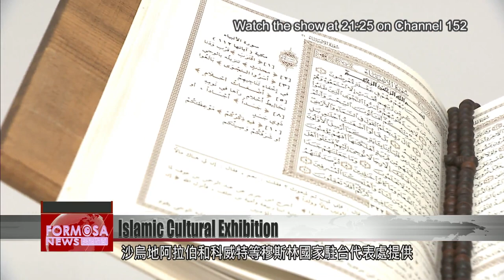Islamic Cultural Exhibition ushers in Ramadam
An Islamic cultural exhibition is underway at National Sun Yat-sen Memorial Hall, showcasing art and artifacts from Muslim countries around the world. The exhibition will run until April 18 to usher in the month of Ramadan, which lasts from April 13 to May 12. Formosa New reporter Stephany Yang takes us in for a look.

During the month of Ramadan, Muslims all over the world will fast all day, care for the needy, and engage in self-reflection. The month of Ramadan this year lasts from April 13 to May 12. To usher in Ramadan and give Taiwan a better understand of the traditions of Muslim countries, an Islamic Cultural Exhibition is underway at Sun Yat-sen Memorial Hall.

Items displayed in the exhibition include artifacts, Arabic calligraphy and famous mosques. The items were provided by the Chinese Muslim Association as well as the foreign missions in Taiwan of Muslim countries including Turkey, Jordan, Saudi Arabia, and Kuwait.

Mohamed Hagi
Somaliland representative to Taiwan
The country I represent is the Republic of Somaliand, where 100% of its population is Muslim. To represent them here, I really appreciate it. Taiwan is absolutly a place that really welcomes and is very attractive for Muslim people.

Muhammed Berdibek
Turkish Trade Office in Taipei representative
We work with Taiwan government officials. Actually it was a long process. It took about three months to prepare. These are some things from us we try to provide. So this is some stuff coming from Turkey and also already in Taiwan. This kind of exhibition is very important to serve the Islamic purpose.

Stephany Yang
In addition, on April 17 and 18, stalls of locally produced halal food will be set up in the plaza outside the Sun Yat-sen Memorial Hall.

Miguel Tsao
Deputy foreign minister
We spent three months planning this Islamic Cultural Exhibition. The outbreak of COVID-19 has had a major impact on international exchanges and travel. However, because the pandemic has been effectively controlled in Taiwan, the Ministry of Foreign Affairs has been able to cooperate with Taiwan’s Chinese Muslim Association, the National Dr. Sun Yat-sen Memorial Hall, and representative and trade offices of Muslim countries in Taiwan to host the Islamic Cultural Exhibition here in Taipei. The exhibition will seek to improve the Taiwanese people’s understanding of Islamic culture.

According to the Ministry of Foreign Affairs, there are approximately 250,000 Muslims currently living in Taiwan. Two hundred thousand are foreign nationals, and 50,000 are Taiwanese. Through this exhibition, organizers hope to allow people to witness the beauty of Islamic art and culture.